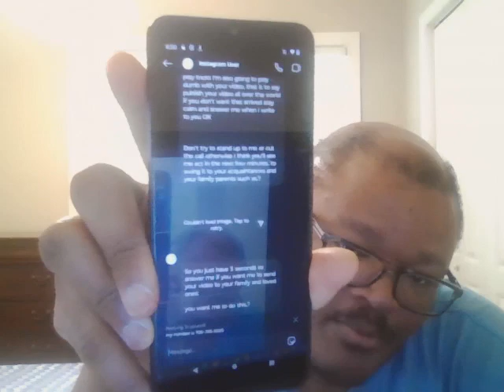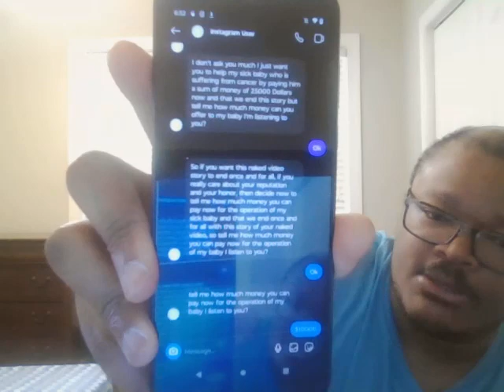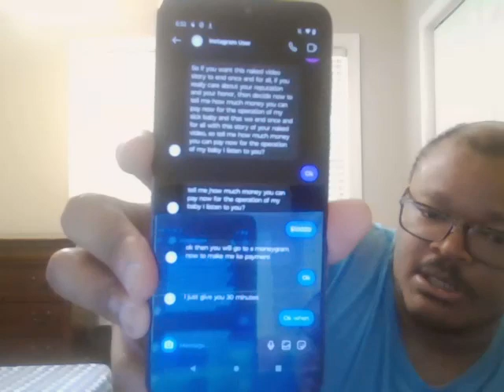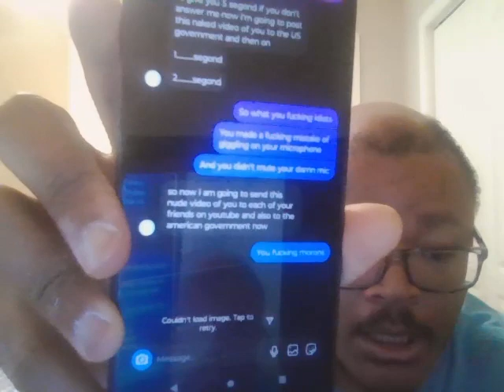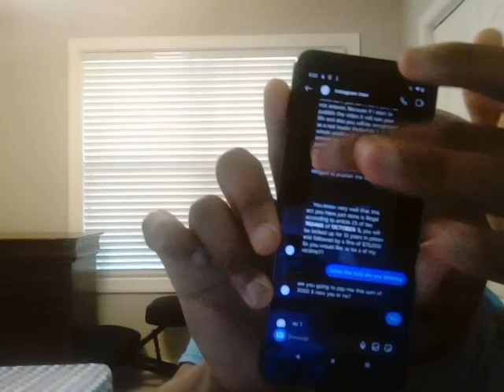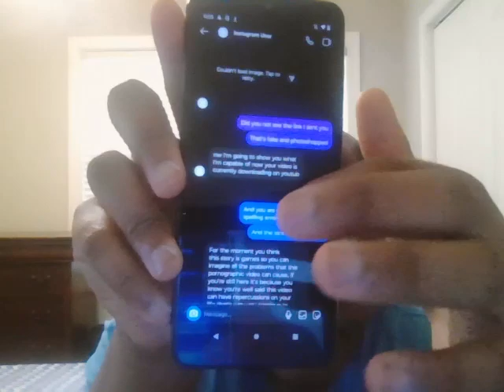Sextortion Scammers strike again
here is scammers going at it again with Sextortion on instagram